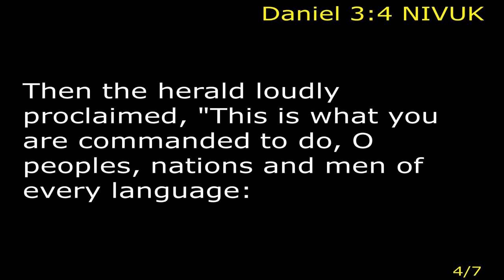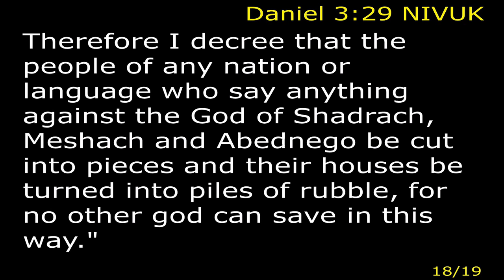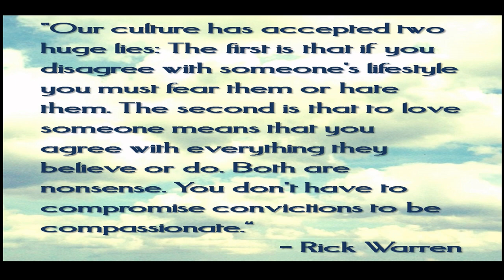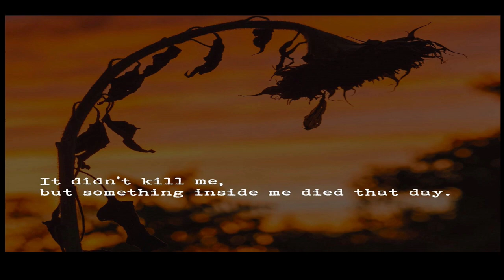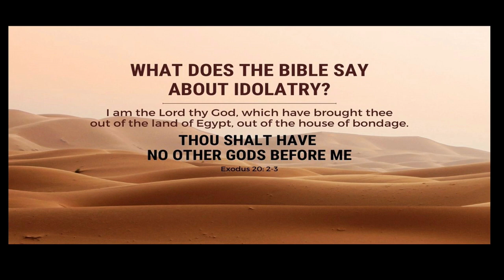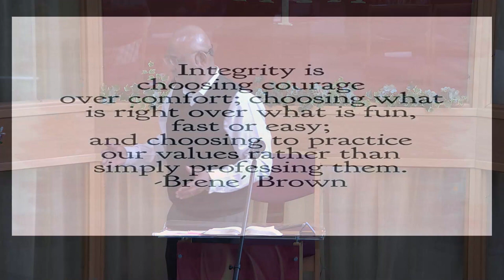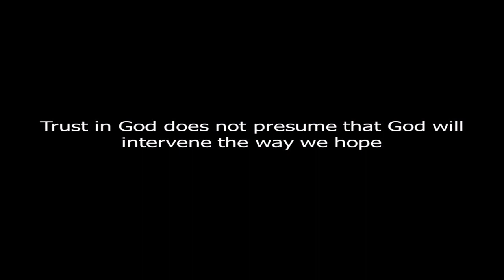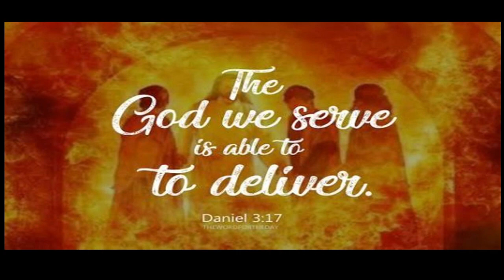The God we serve is able to save - Daniel 3:1-30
The God we serve - Rupert Lazar look at how we can do things together just like Daniel and his friends in this infamous story